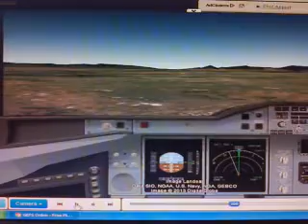Airbus A380 Landing - Coimbatore International Airport - Cockpit View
Final Approach and Landing of Airbus A380 on Runway 23 of Coimbatore
International Airport ( VOCB ), flying on radial 228 at 160 knots.
Commander's View from Cockpit. using GEFS Flight Simulator.